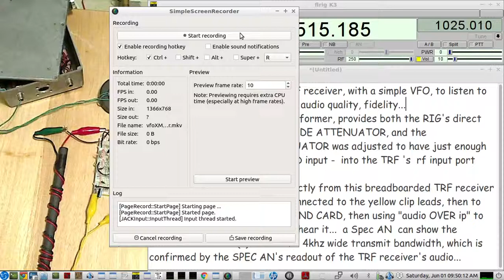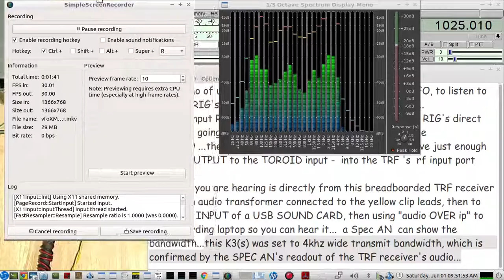experimental Rig SSB Transmit Monitor Receiver using a diy TRF receiver circuit & a VFO-BFO circuit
RIG was connected to a 50 ohm dummy load and set to 1/2 watt output for this example...  The RIG was on LSB transmit on 80 meters being modulated by a MEDIA PLAYER  TALK RADIO PODCAST FROM

VFO -  standard design -  used as a BFO for this purpose - 80 meters

TRF Transmitter monitor Receiver circuit is a combo of these two:
HI FI AM DETECTOR:

Using an RF SLIDE coaxial ATTENUATOR - found here: page 61-63

RF INPUT TOROID is a   ft 240  61 material